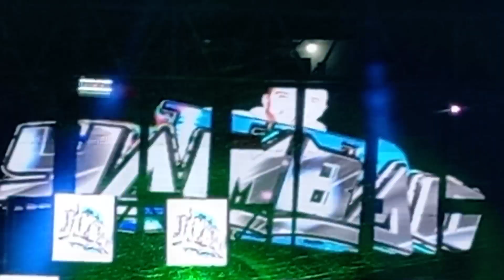🔥 PRESENTACIÓN SONIDO YAMBAO EN SANTA MARÍA ATEXCAC 20/08/24💯